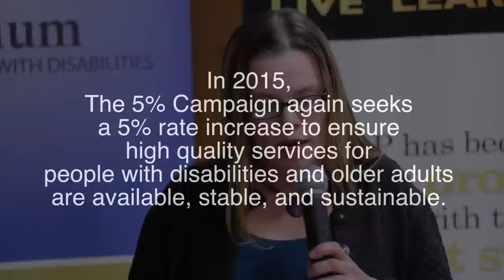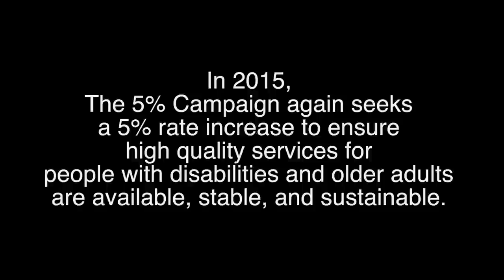Jessica Kohner asks legislators to support a 5% increase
This video features Jessica Kohner, Service Coordinator at Opportunity Partners, asking legislators to support a 5% rate increase for services that support people with disabilities and older adults across Minnesota. Thank you to Lauren Hughes of Midwest Special Services for creating this video.

The 5% Campaign partnered with the Minnesota Consortium for Citizens with Disabilities (MN-CCD) in 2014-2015 for a series of town hall forums around the state. Each event included a brief training on how to tell your story, followed by time for attendees to share their personal stories with invited legislators.

The 5% Campaign seeks a 5% rate increase for Home and Community-Based Services in 2015 to ensure high quality services for people with disabilities and older adults are available, stable, and sustainable.  An increase will ensure better compensation for caregivers, and support quality services so people with disabilities and older adults can live as independently as possible in the community.  People with disabilities, older adults, caregivers, providers, family members, and advocates throughout Minnesota are a part of this major statewide campaign